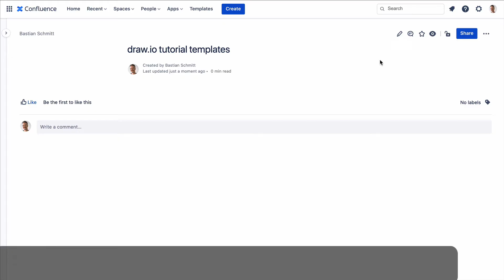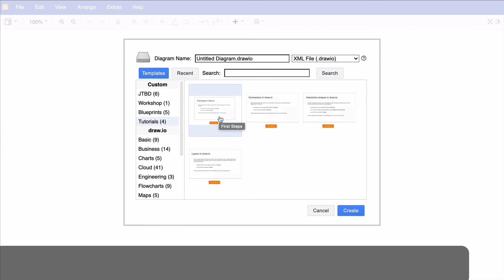Use interactive tutorials to learn draw.io for Confluence fast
We offer you interactive tutorials via our With the help of these XML files, you can quickly take your first steps in draw.io or learn advanced content. You can even use the templates to make them available globally in your company and significantly reduce the effort and duration of onboarding.